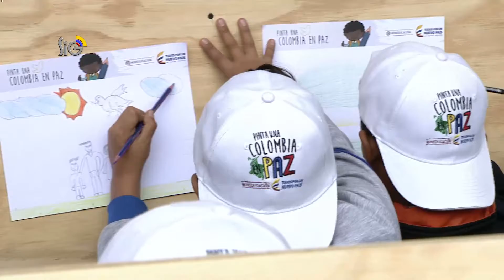Noticias SIG, 12:00 m. - 24 de agosto de 2016